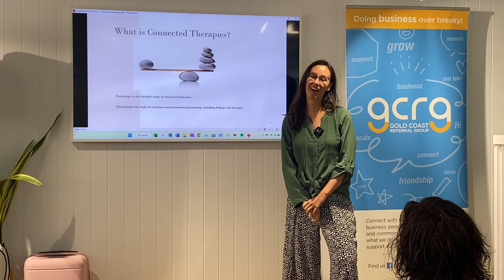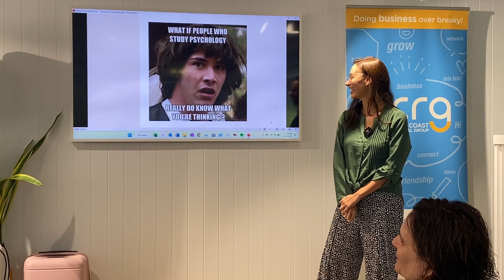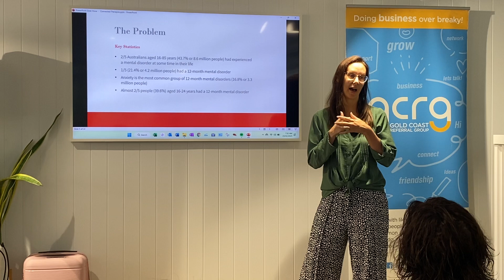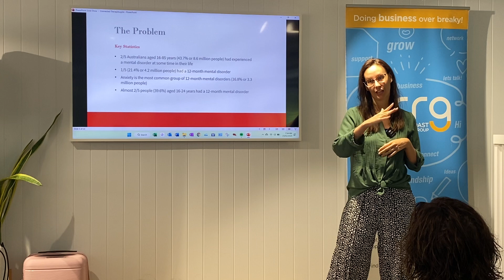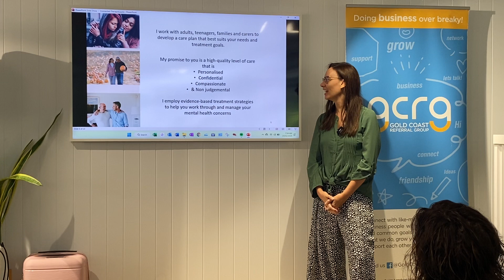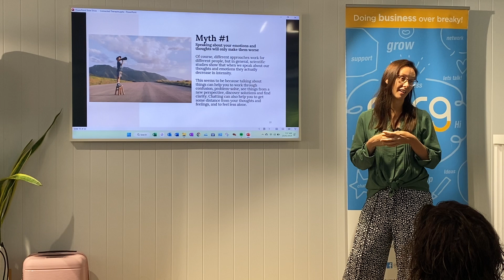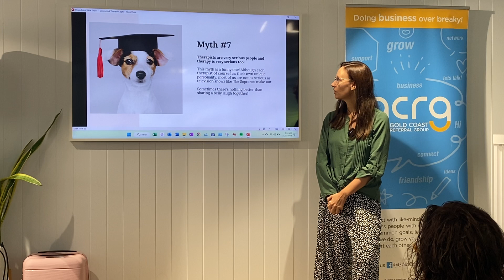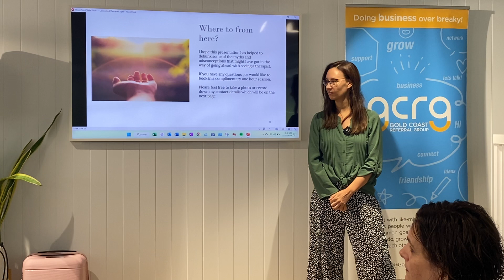Martina Chelini - Psychotherapist - Connected Therapies (12.32mins)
Martina Chelini
Connected Therapies - Psychotherapist